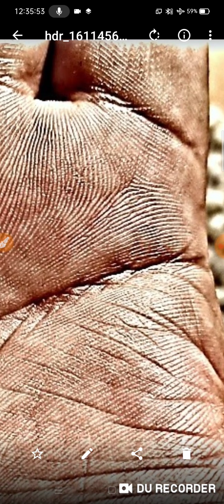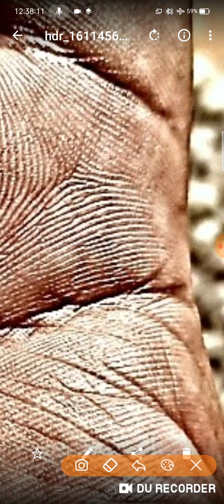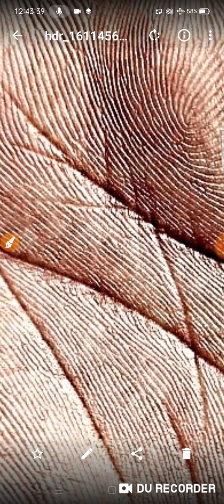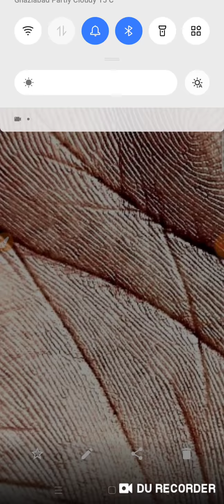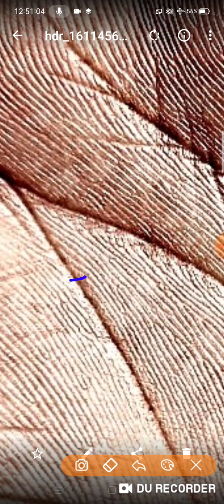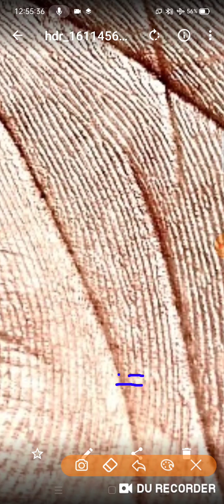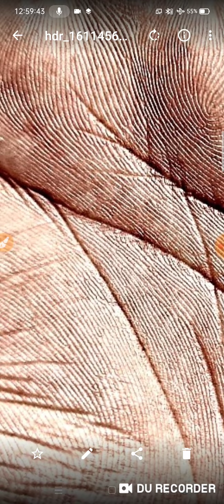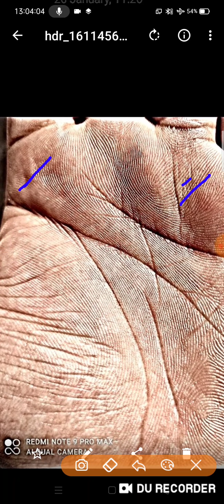सरकारी नौकरी या प्राइवेट शादी कब क्या बिजली कांट्रेक्ट का काम सही रहेगा